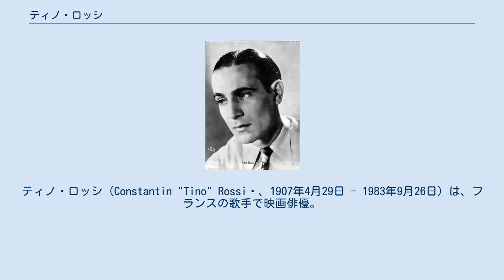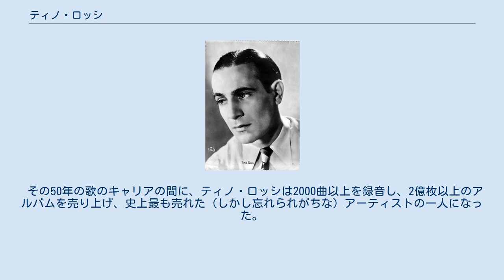ティノ・ロッシ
ティノ・ロッシ（Constantin "Tino" Rossi 、1907年4月29日 - 1983年9月26日）は、フランスの歌手で映画俳優。
 コルシカ島のアジャクシオで生れたロッシは、オペラにふさわしい美声に恵まれていた。
彼はフランスのキャバレー・スタイルのテナー歌手になった。
そして後には、様々な映画に出演した。
そのキャリアの間に、2000曲以上を録音したと伝えられていて、また25本以上の映画に出演した。
その中で最も注目すべきは、サシャ・ギトリが監督し1954年に上映された「Si Versailles m'était conté...」である。
彼のロマンティックなバラードは特に女性たちを夢中にさせ、ジュール・マスネ（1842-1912 ）やレイナルド・アーン（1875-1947 ）などの作曲による歌曲を歌えば、劇場はどこであれ完売になった。
 彼の大変有名なヒット曲の中でも、「プティ・パパ・ノエル」は世界中で3000万枚以上を売り上げた。
 その50年の歌のキャリアの間に、ティノ・ロッシは2000曲以上を録音し、2億枚以上のアルバムを売り上げ、史上最も売れた（しかし忘れられがちな）アーティストの一人になった。